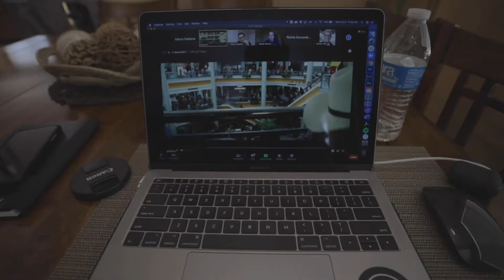What Biola at Home Looks Like | Becoming Biola